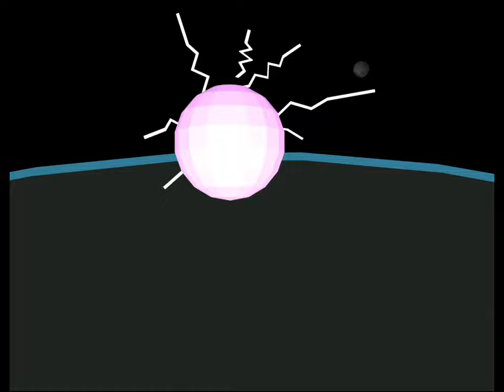Шоуто на Слави/Slavi Show 2009-2015 Remake 6.5 Prisma3D 1.3.2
reupload and modification